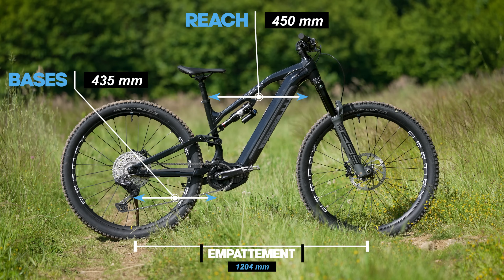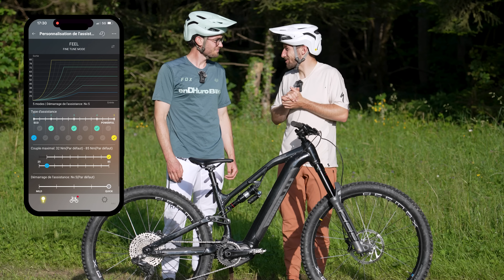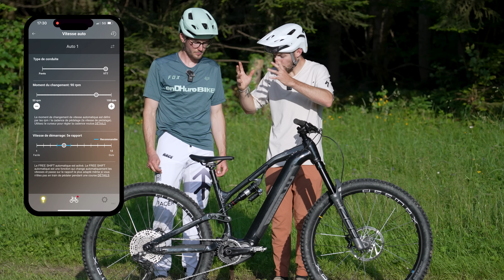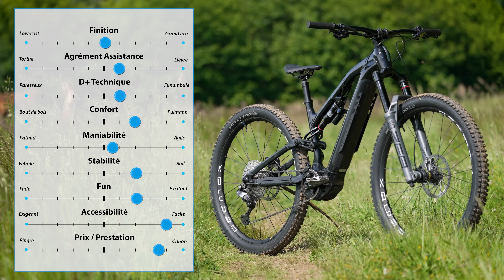Test du Rockrider E-FEEL : Enfin un vrai VTTAE compétitif chez Decathlon !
Voici l'essai du Rockrider E-Feel 900S Team Edition. C'est le VTTAE le plus sportif de chez Decathlon. Avec ses roues de 29" et son cadre en aluminium Made In Canada qui développe 150mm de débattement, l'E-FEEL est un VTTAE All-Mountain. Comme à son habitude, la marque française nous propose un VTT électrique haut de gamme à un tarif très attractif sur le marché.
Son rapport prix / équipement est canon mais que vaut-il sur le terrain ?
Dans cette vidéo, nous délivrons nos avis sur l'E-FEEL 900S Team Edition !

Voici le programme de la vidéo :
00:00 Introduction
00:32 Générique
00:48 Présentation
01:00 Look
02:11 Gamme
02:30 Equipements
03:47 Géo
04:11 Prise en main
05:14 Finition
05:43 En montée
11:30 En descente
18:28 Est-ce pratique ?
18:50 Verdict
19:33 Outro et bêtisier

Le matos de l'équipe :
Casques & Chaussures Specialized
Gants, Genouillères et Dorsales Racer
Notre bon plan pneus VTT :
10% de remise avec le code ENDHUROBIKE10

Ridez bien, ridez safe ! Ciao !